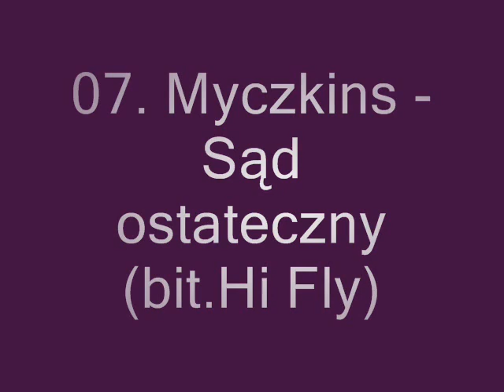06. Myczkins - Sad ostateczny (bit.Hi Fly).flv